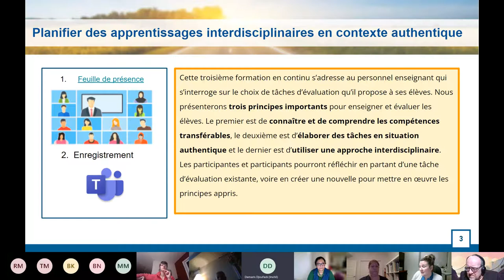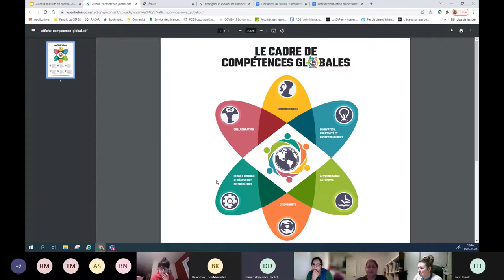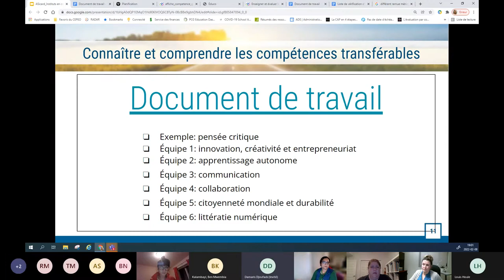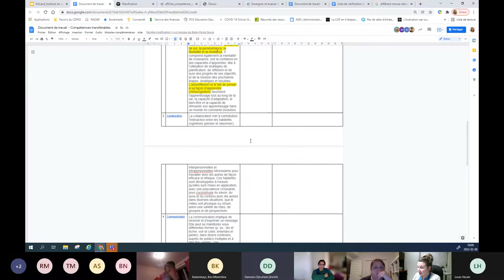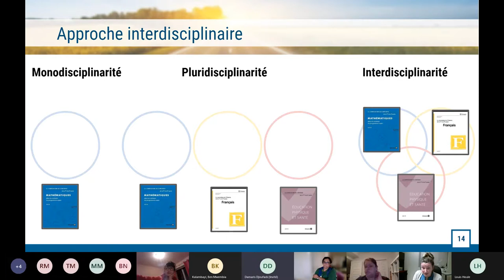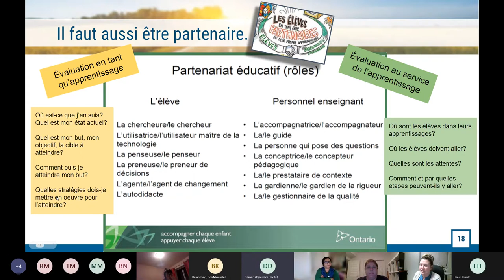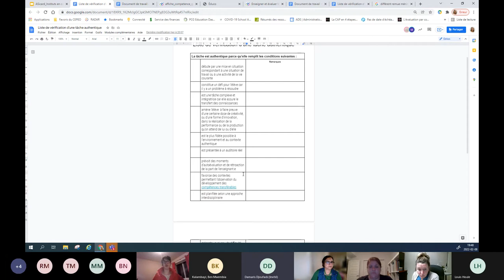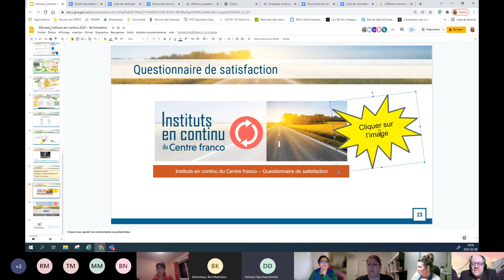L’évaluation : Planifier des apprentissages interdisciplinaires en contexte authentique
Annie Sicard – Instituts en continu 2022

Cette formation en continu s’adresse au personnel enseignant qui s’interroge sur le choix de tâches d’évaluation à proposer à ses élèves. Nous présenterons trois principes importants pour enseigner aux élèves et les évaluer. Le premier est de connaître les compétences transférables et de les comprendre, le deuxième est d’élaborer des tâches en situation authentique et le dernier est d’utiliser une approche interdisciplinaire. Les participantes et participants pourront y réfléchir en partant d’une tâche d’évaluation existante, voire en créer une nouvelle pour mettre en œuvre les principes appris.